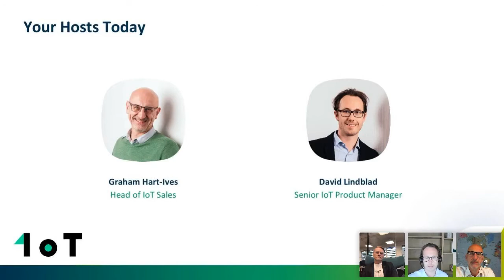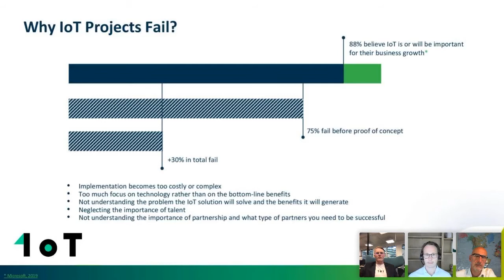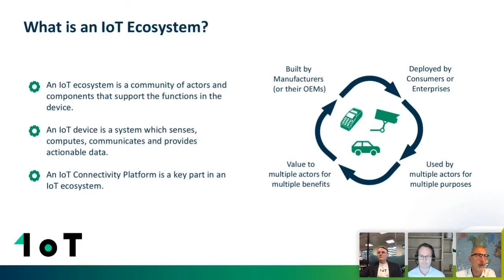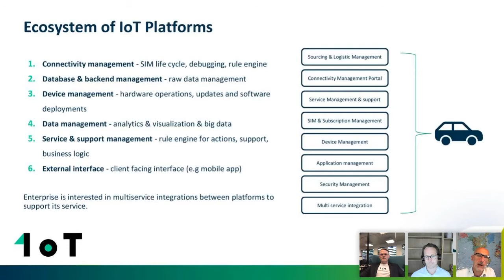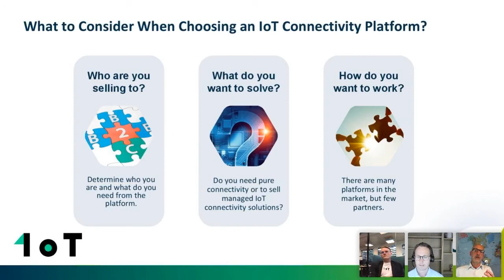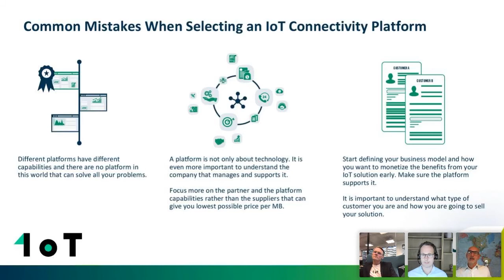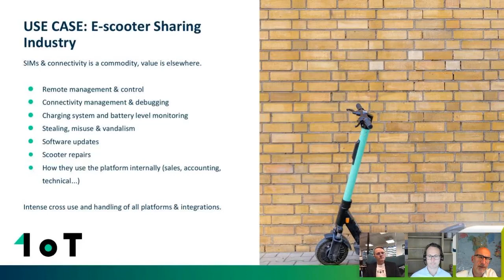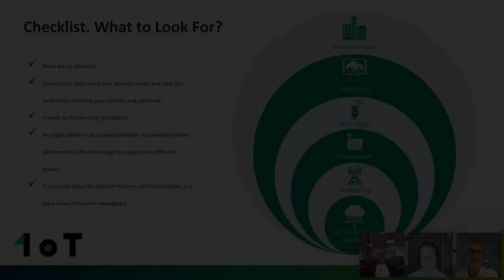Boosting Enterprise Value with IoT Connectivity Platform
IoT Connectivity Platforms play a significant role in driving business value. However, the industry has made it difficult to understand the difference between the available platforms, what they can do for you, and whether they are necessary for your IoT deployment.

In this webinar, we talk about IoT Connectivity Platforms and what value they can bring. Common mistakes when choosing an IoT Connectivity Platform and what you need to know about global deployment.

Speakers for the webinar are Märt Kroodo, Founder and CEO of 1oT; Graham Hart-Ives, Head of IoT Sales at JT; and David Lindblad, Senior IoT Product Manager at JT.